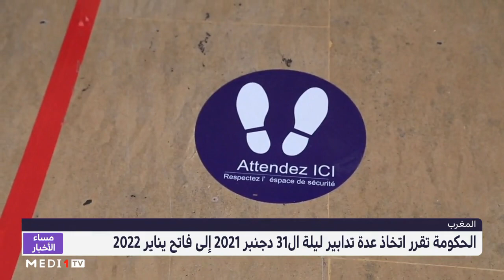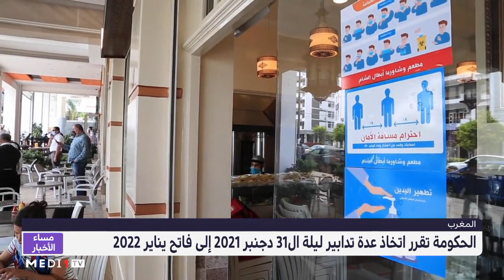ليلة رأس السنة .. الحكومة المغربية تتخذ مجموعة من التدابير الاحترازية